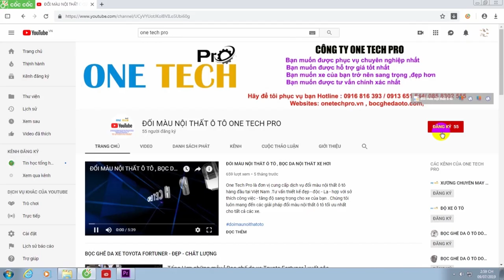Siêu Phẩm (KIA CERATO ) Nâng Cấp (Bọc Ghế Da Ô Tô ) Kiểu MERCEDES Bản (Độ Nội Thất Ô Tô) Đẹp Nhất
Siêu Phẩm (KIA CERATO ) Nâng Cấp (Bọc Ghế Da Ô Tô ) Kiểu MERCEDES Bản (Độ Nội Thất Ô Tô) Cao Nhất Đẹp Nhất 2020 , 2021
😘😘Huhu, đẹp thế này chịu sao nổi??
♥️Phiên bản '' NÂNG CẤP BỌC GHẾ DA KIỂU MECRCEDES ''cho chàng trai chất lừ CERATO Với Dáng thể thao vô cùng khỏe khoắn
♥Bọc ghế da thật cao cấp chất liệu da bò xịn zin theo xe cao cấp cực chất
💎 với cách phối màu của One Tech Pro vô cùng hài hòa nội thất và ngoại thất , mẫu ghế trở nên tinh tế , khỏe khắn siêu sang siêu xịn làm bật nội thất xe
Mê mẩn không thể chịu được nên em quyết bung ảnh trước rồi bung video sau để các bác ngắm nghía vẻ đẹp tuyệt trần của em ấy!

+ GIẢM NGAY 10 % cho dịch vụ bọc ghế da ô tô
+ Quý khách giới thiệu bạn bè , người quen đến sử dụng dịch vụ độ nội thất thì bạn bè của bạn được giảm 5% và tặng ngay cho người giới thiệu 1 thẻ mua hàng lần sau  CHƯA HẾT NHÉ  : giảm 10% HOẶC Lấy 1 phần quà trị giá 1 triệu đồng hoặc lấy tiền mặt  700 000 đồng được chuyển khoản thẳng vào tài khoản của người giới thiệu khách .
Những phần quà trên chúng tôi gửi tới quý khách thay lời cảm ơn tới quý khách đã luôn đồng hàng cùng kênh youtube của  One Tech Pro và sự tin tưởng yêu mến mà
quý khách hãy nhấn giúp nút đăng ký kênh nhận ngay thông báo khuyến mãi từ One Tech Pro Các bạn nhấn đăng ký vào đường dẫn sau để theo dõi kênh của chúng tôi
Để được tư vấn lắp đặt tận tình.
Hoặc để lại: Tên_xe + SĐT để được chuyên viên tư vấn của One Tech giải đáp trực tiếp thắc mắc TẠI VIDEO NÀY

ONETECH PRO - NƠI NÂNG TẦM CHO XE CỦA BẠN